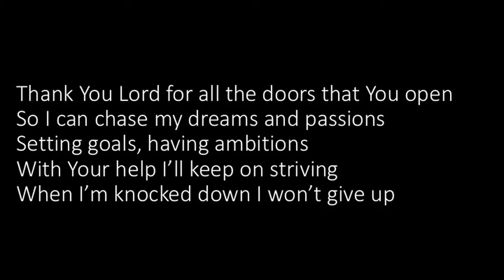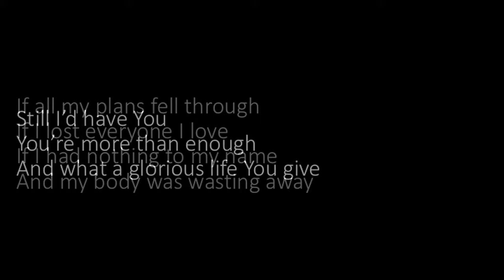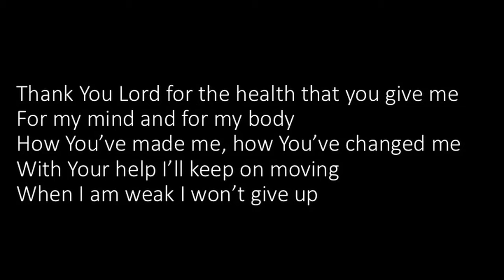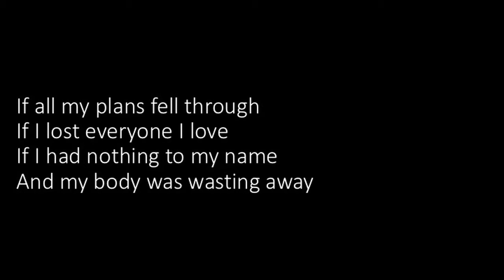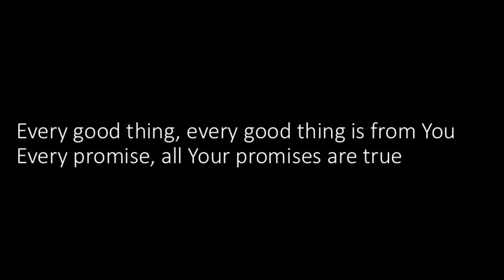Still I'd Have You (Live) - 4Reason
"Still I'd Have You" written by Julia Friesen (SOCAN)

Produced by 4Reason & Doug Friesen in conjunction with Connecting Point Church

Mixing & Video Editing by Doug Friesen

Bass: Davis Friesen
Guitar & Vocals: Julia Friesen
Keys & Vocals: Nicole Friesen
Drums & Percussion & Vocals: Tyler Friesen